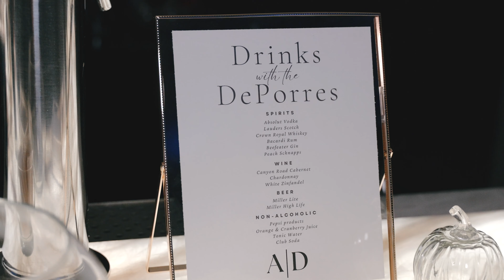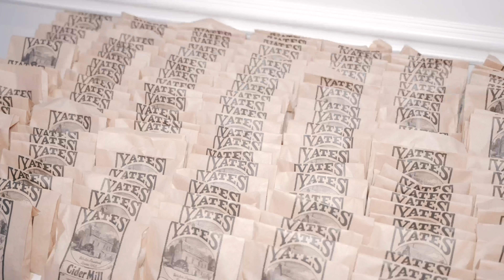allison and david film